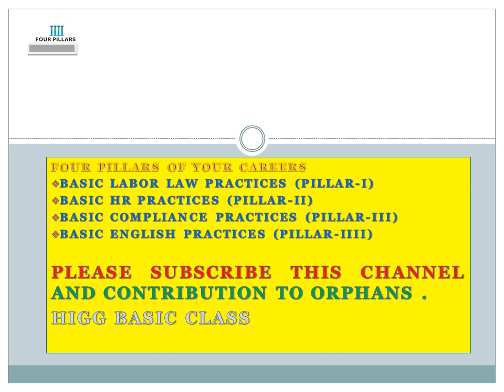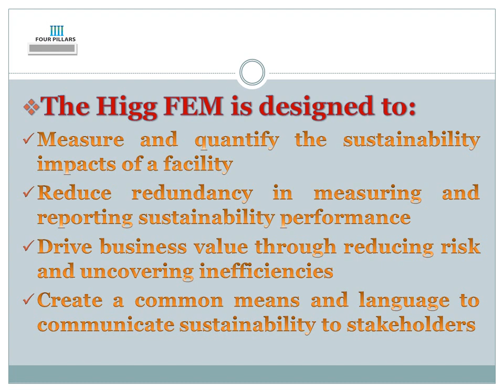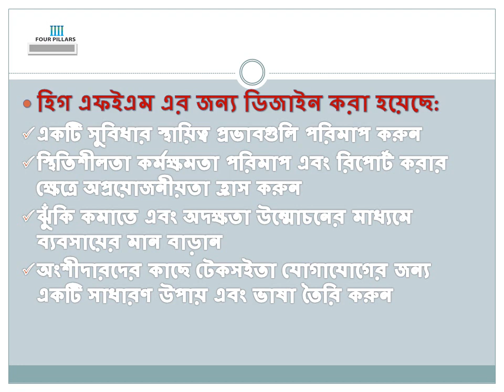HIGG Basic Class 02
1. What is the Higg FEM?
The Higg Facility Environmental Module (Higg FEM) is a sustainability assessment tool that standardizes how facilities measure and evaluate their environmental performance, year over year.
1. Higg FEM কি?

হিগ সুবিধাগুলি পরিবেশগত মডিউল (হিগ এফইএম) একটি স্থায়িত্ব মূল্যায়নের সরঞ্জাম যা বছরের পর বছর সুবিধাগুলি তাদের পরিবেশগত পারফরম্যান্সকে কীভাবে পরিমাপ করে এবং মূল্যায়ণ করে তা মানী করে তোলে।
The Higg FEM is designed to:
Measure and quantify the sustainability impacts of a facility
Reduce redundancy in measuring and reporting sustainability performance
Drive business value through reducing risk and uncovering inefficiencies
Create a common means and language to communicate sustainability to stakeholders
হিগ এফইএম এর জন্য ডিজাইন করা হয়েছে:
একটি সুবিধার স্থায়িত্ব প্রভাবগুলি পরিমাপ করুন
স্থিতিশীলতা কর্মক্ষমতা পরিমাপ এবং রিপোর্ট করার ক্ষেত্রে অপ্রয়োজনীয়তা হ্রাস করুন
ঝুঁকি কমাতে এবং অদক্ষতা উন্মোচনের মাধ্যমে ব্যবসায়ের মান বাড়ান
অংশীদারদের কাছে টেকসইতা যোগাযোগের জন্য একটি সাধারণ উপায় এবং ভাষা তৈরি করুন